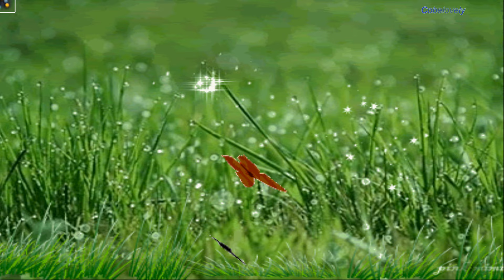Mẩu chuyện hấp dẫn với HaThanhVN! !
Truyện ngắn cuộc sống - Phần 29: Câu chuyện 141~145

Trong video này, chúng tôi sẽ chia sẻ những chuyện nhỏ cuộc sống hàng ngày. Hãy cùng theo dõi để thưởng thức!

Câu chuyện 141 – Chú Rùa và Chú Ếch Nhảy Nhót
Câu chuyện 142 – Vị Họa Sĩ và Nhà Phê Bình Khó Tính
Câu chuyện 143 – Hai Con Cá
Câu chuyện 144 – Chuột và Sóc
Câu chuyện 145 – Chú Bướm Non.

Món quà CUỘC SỐNG TUYỆT VỜI cho một ngày mai tươi sáng hơn!
24 giờ để thành thạo kể chuyện ngắn với Hathanhvn!
Chuyên gia kể chuyện chia sẻ những câu chuyện ngắn thay đổi cuộc sống!
Hathanhvn cùng Bạn thay đổi cuộc sống!
Mẩu chuyện thú vị với HaThanhVN!
Quà tặng cuộc sống mỗi tuần với Hathanhvn!
Thử nghiệm 30 ngày của Bạn với HaThanhVN sẽ thay đổi mọi thứ!
Đây có phải là BÍ QUYẾT cho cuộc sống hạnh phúc hơn với Quà tặng hàng tuần của HathanhVN không?
Hãy tin vào những câu chuyện ngắn thay đổi cuộc sống này!

A GREAT LIFE GIFT for a brighter tomorrow!
24 hours to master short stories with Hathanhvn!
Storytelling experts share life-changing short stories!
Hathanhvn2 changes your life with you!
Interesting stories with HaThanhVN!
A weekly gift of life with Hathanhvn!
Your 30-day experiment with HaThanhVN will change everything!
Is this the SECRET to a happier life with HathanhVN's Weekly Gift?
Believe in these life-changing short stories!